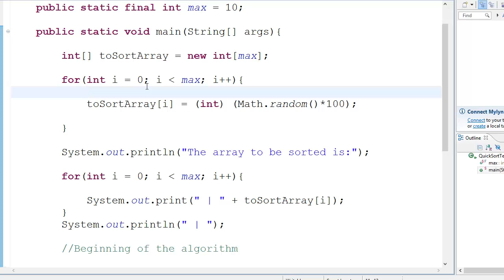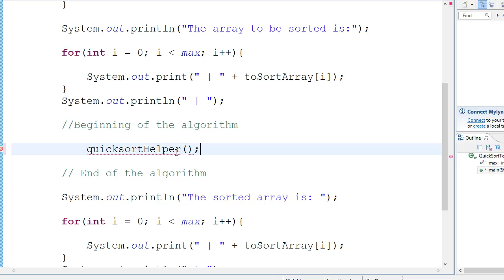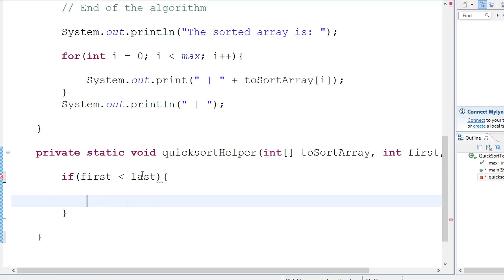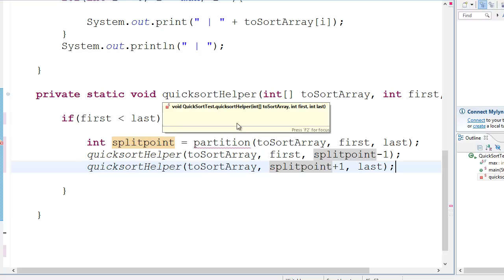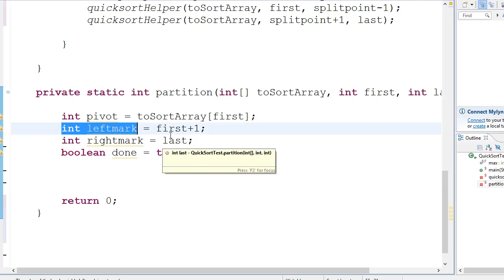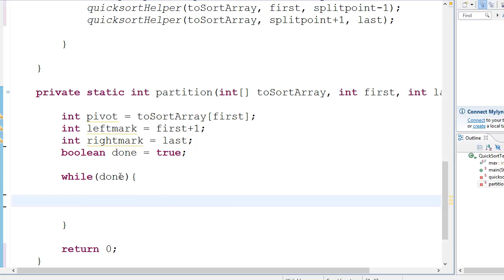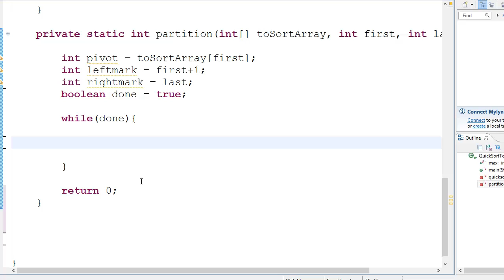Quicksort | Code Tutorial | Part 1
I do not claim to own any of the code explained in the video unless I explicitly mention that I own the code. It is usually inspired by various websites and I have tried to make some of my own changes for the sake of this tutorial.